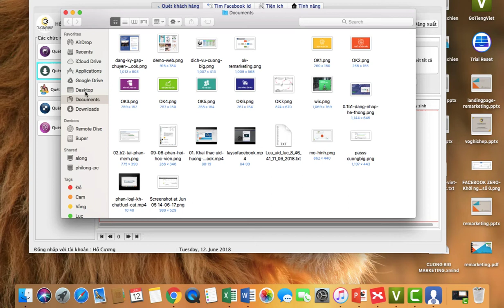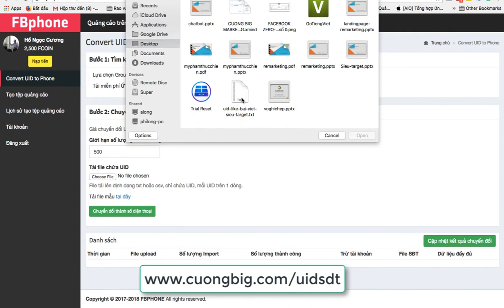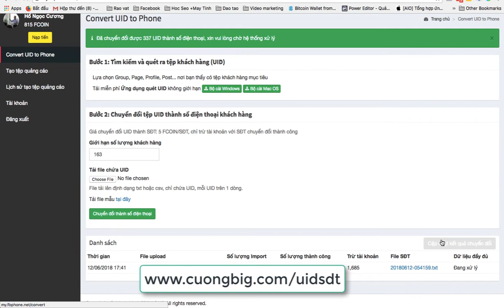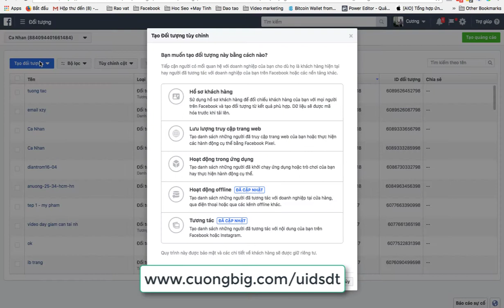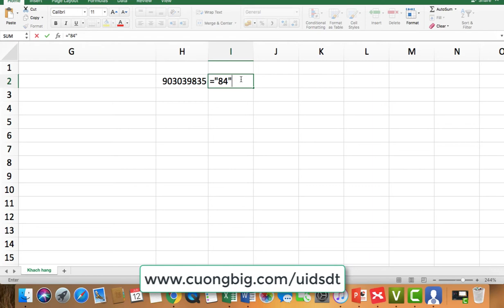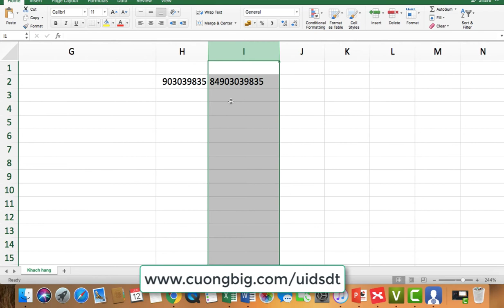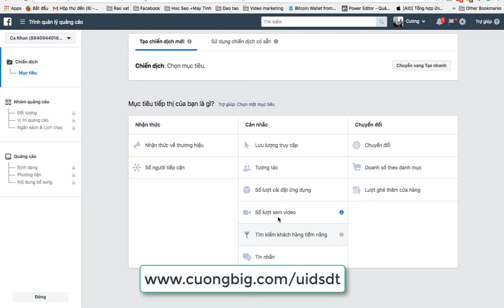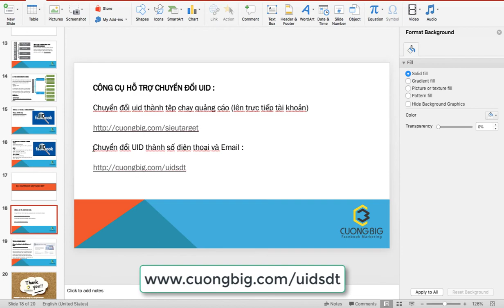P2 -Khai Thác UID Facebook-Chuyển đổi UID thành số điện thoại và tải lên tài khoản quảng cáo